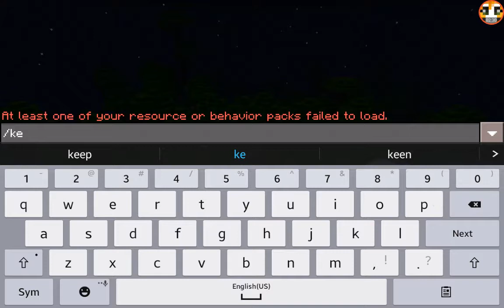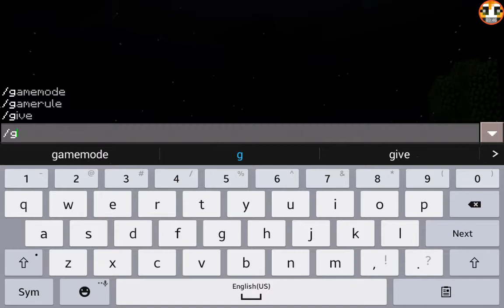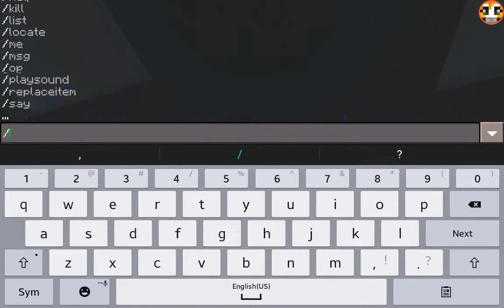Minecraft 1.1.0 Out Now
It been a long time since I made a Minecraft video.

Watch my vlog channal Cliffordlongnose tommow.